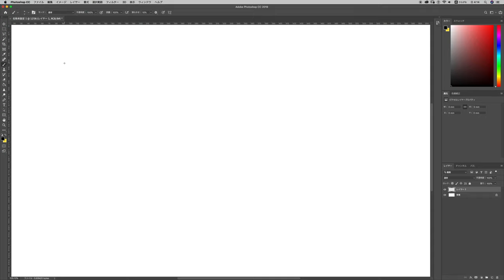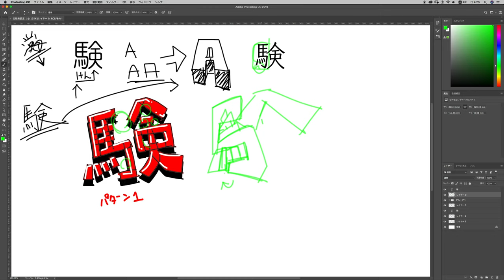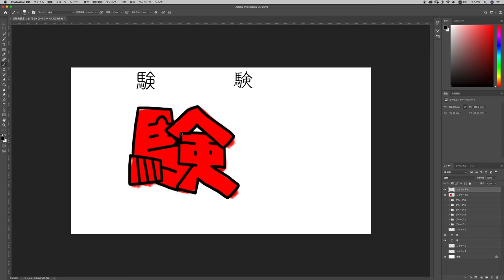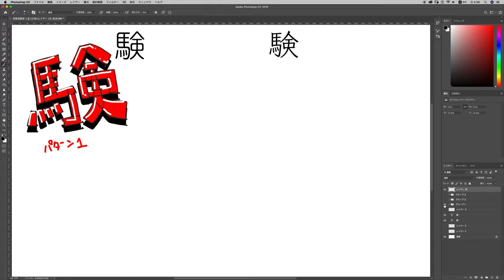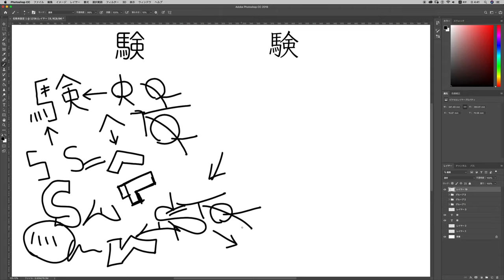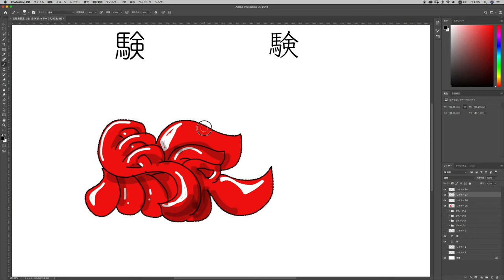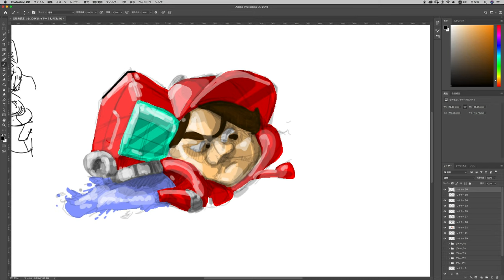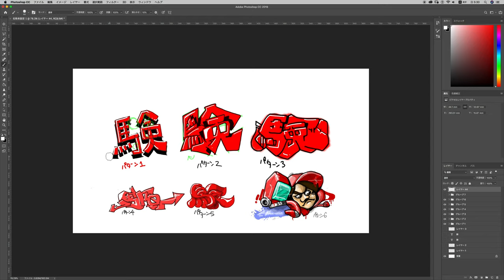グラフィティの描き方【#07 漢字編】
リクエストの多かった漢字のアレンジの仕方を紹介しております。仕上げのクオリティは低めになっておりますが、考え方だけでも紹介できたらと思い制作しました。

リクエスト等はコメント欄またはAKIPENのSNSへどうぞ。